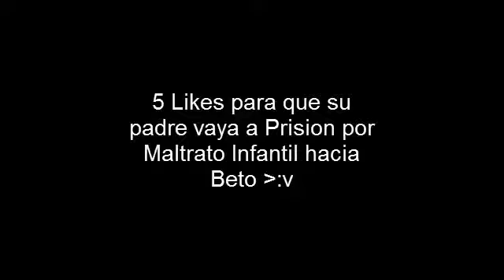Que estas escuchando hijo? (versión creepy)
Resumen:

Beto compro una musica que le gusta mucho, pero su padre es tan mamon y cancerígeno, que le encanta patear los qlos y en especial el qlo de Beto :c

Para saber por que su padre es así?

Mira el Video xD